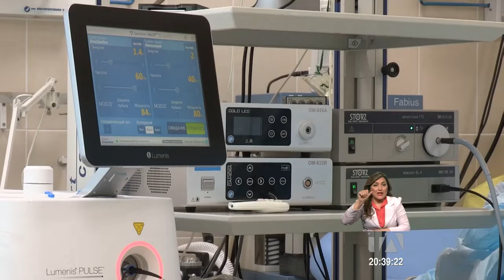PorTuSalud: ¿Por qué aumentan los casos de COVID-19 en EEUU?